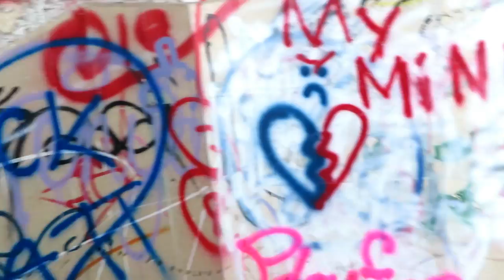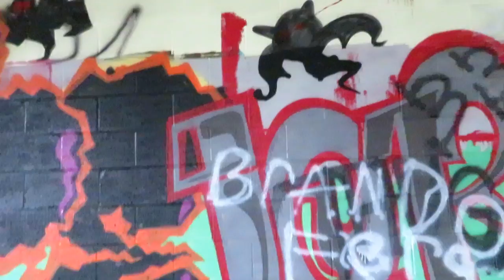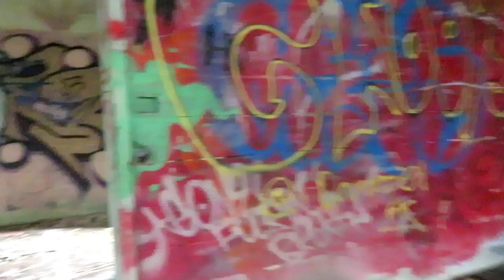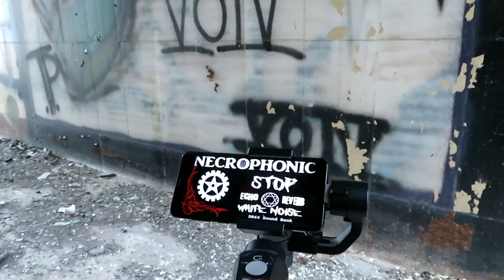Church Street School Thomasville.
Me and John Spike exploring this historic school. Church Street School building for African-American students. It was built in 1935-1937, and is a two-story, t-shaped. Sadly majority of the school has been burnt.